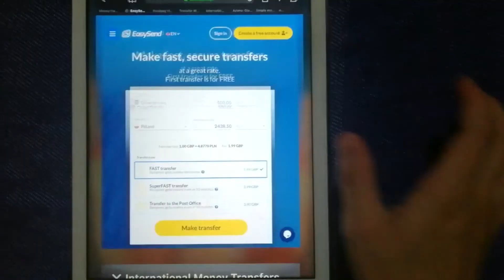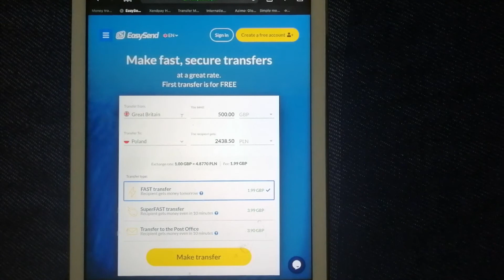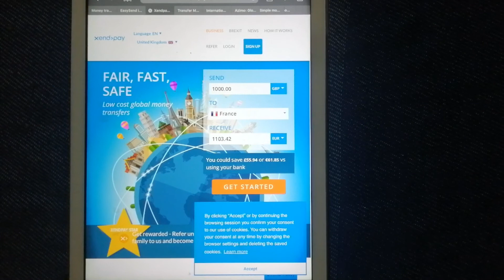🔴 How To Transfer Money Overseas From Philippines to Turkmenistan 🔴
This channel is about Airport Tours and all things related to Travel. Sometimes I discuss hotel prices, transferring money between different countries internationally and others. If you have a suggestion for a new video, leave a comment please!

Turkmenistan (/tɜːrkˈmɛnɪstæn/ (audio speaker iconlisten) or /ˌtɜːrkmɛnɪˈstɑːn/ (audio speaker iconlisten); Turkmen: Türkmenistan, pronounced [tʏɾkmønʏˈθːɑːn][11]), also known as Turkmenia, is a landlocked country in Central Asia, bordered by Kazakhstan to the northwest, Uzbekistan to the north, east and northeast, Afghanistan to the southeast, Iran to the south and southwest and the Caspian Sea to the west.

We are a participant in the Amazon Services LLC Associates Program, an affiliate advertising program designed to provide a means for us to earn fees by linking to Amazon.com and affiliated sites.